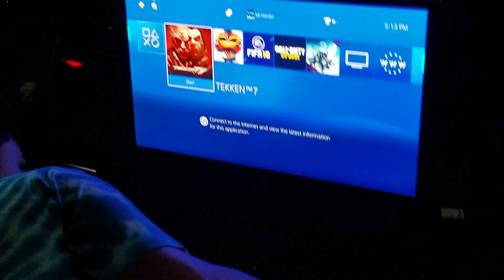DTV #2 "DTS Goes For Broke"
After our "Chinatown Beatdown" DTS ventures into the depths of Philly to experience Local Host's FGC monthly "Go For Broke". Lets see how these Allentown warriors do!